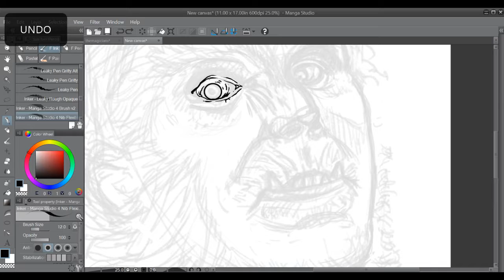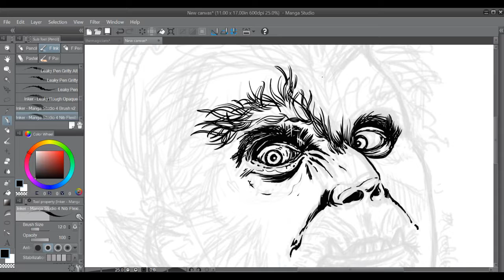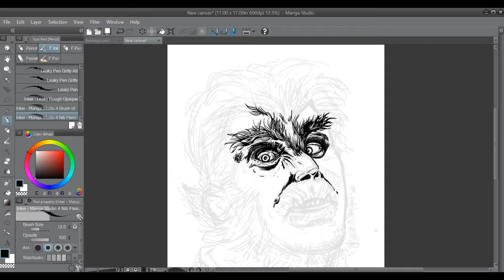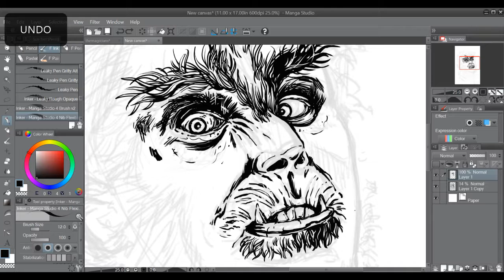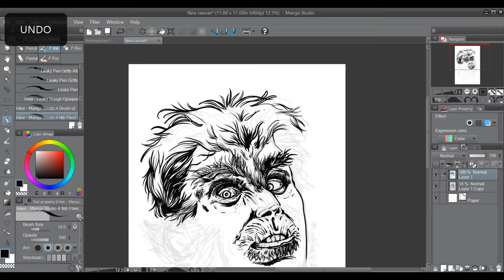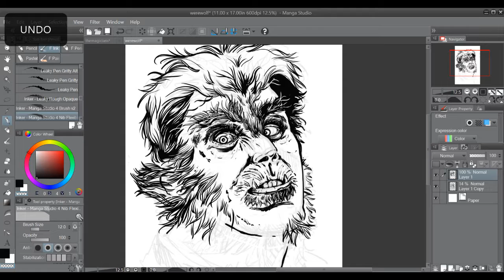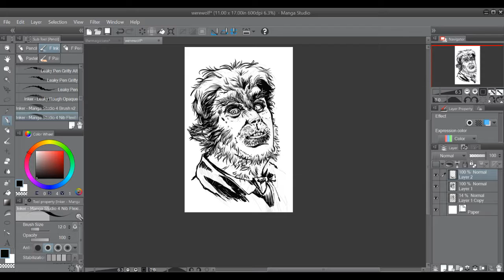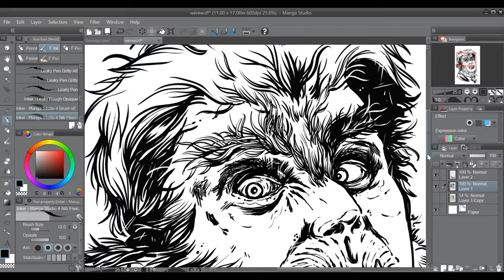Digital Inking timelapse- Werewolf of London Fanart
Digital illustration demo of The werewolf of London fanart.  First vid back into the new year with absolutley no plans of stopping this go round.  Follow along as I push my art to a whole new level! More to come.